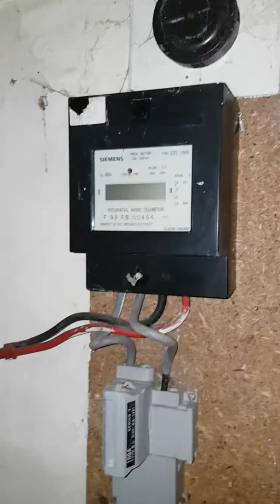29 October 2017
Abandoned cottage